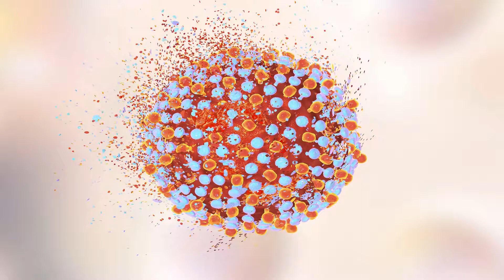الوقاية من فيروس سي